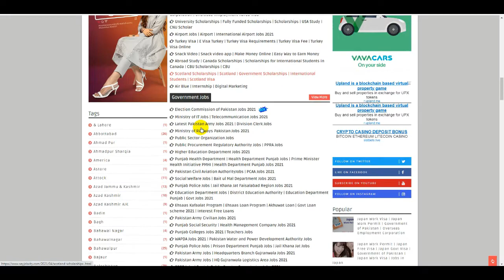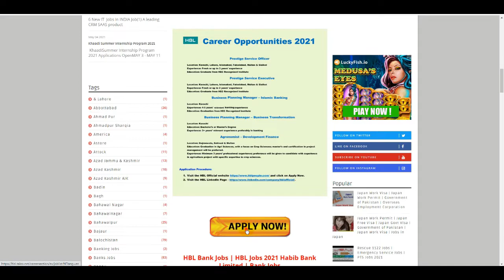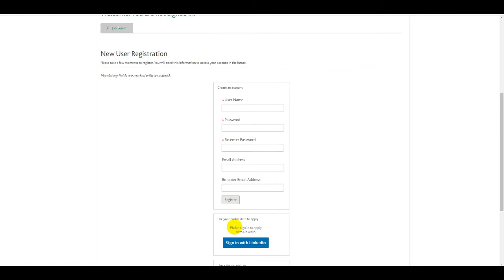How To Get HBL Bank Jobs in Pakistan | Habib Bank Jobs | New Bank Jobs | Latest Bank Jobs 2021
NLC Jobs 2021 | National Logistic Cell Jobs | New NLC Jobs 2021 | Govt Jobs | How To Apply NLC Jobs

Pak Army Jobs 2021 | How To Get Pakistan Army Jobs | Latest Pak Army Civilian Jobs | Govt Jobs 2021

Waste Management Company Jobs 2021 | RWMC Jobs | OTS Jobs | Govt Jobs 2021 | LWM Jobs | New Jobs

Government Jobs 2021 | Wapda Jobs | FBR Jobs | 1122 Jobs | Auditor Jobs | LWMC Jobs | PAC Job | PPSC

Bank Jobs | MCB Bank Jobs | Punjab Bank Jobs | Khyber Bank Jobs | First Women Bank Jobs | MCB | BOP

1122 Jobs | Punjab Rescue 1122 Jobs | Rescue 1122 Jobs | Rescue 1122 Jobs PTS Apply Online | PTS Job

FBR Jobs | Federal Tax Ombudsman Jobs | Tax Department Jobs | Govt Jobs 2021 | FBR Jobs in Pakistan

NAB Jobs 2021 | National Accountability Bureau NAB Jobs | Govt Jobs | How To Get NAB Jobs Vacancies

Govt Jobs 2021 | Wapda Jobs 2021 | FIA Jobs 2021 | Motorway Police Jobs 2021 | PPSC Jobs 2021 | NAB